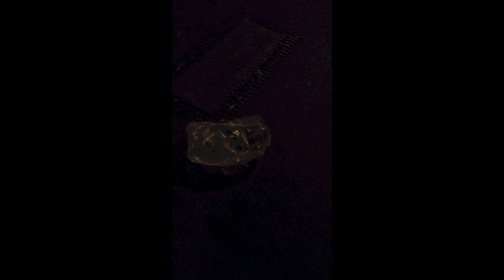Birds to a plastic stranger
2nd video...
During one of my '4am morning walks of spiritual balance' I caught sight of this weirdly looking plastic bag and decided to shoot it for a while. Birds singing around added nice background accent and I thought of aleph-1 sound as to be a perfect fit for this peaceful exchange of wind-propelled energies between me and metamorphosis of a little stranger...